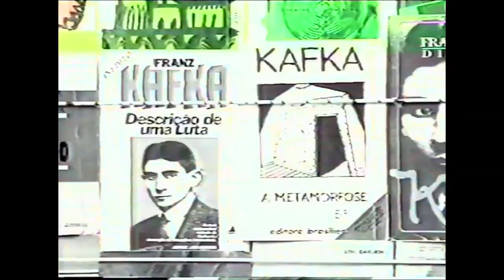HARAKIRI - RUI UNAS - #17 VLOG PORTUGAL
Decidi cometer um "suicídio" na minha imagem pública revelando o primeiro trabalho que fiz como estudante na ETIC.

e beneficia da aposta sem risco

▬▬▬▬▬▬▬▬▬▬▬▬▬▬▬▬▬▬▬▬▬▬▬▬▬▬▬▬ vlog humor podcast